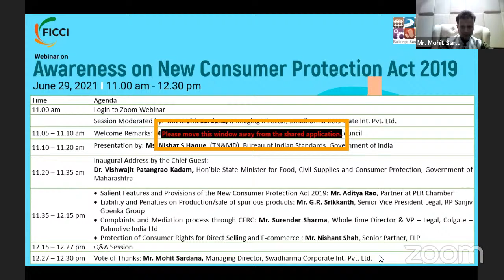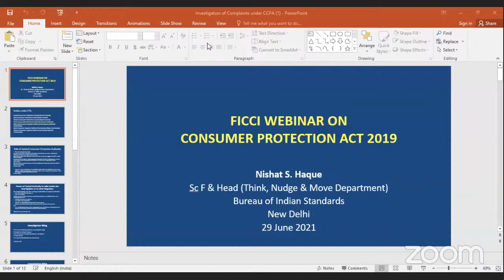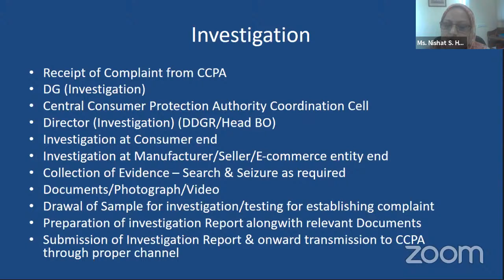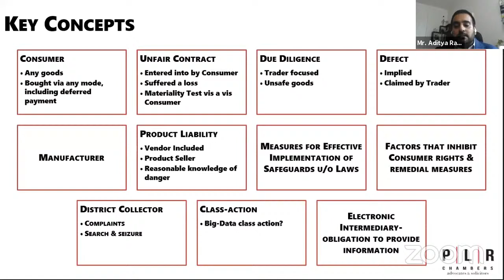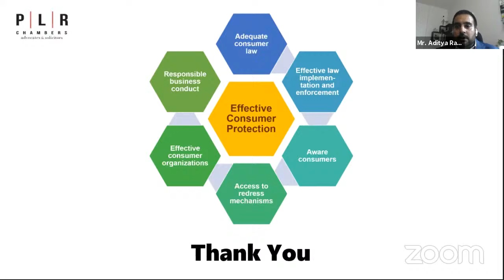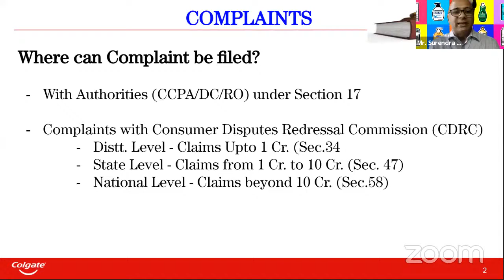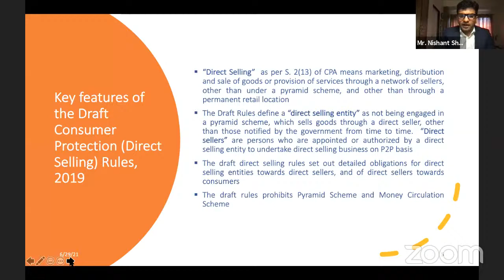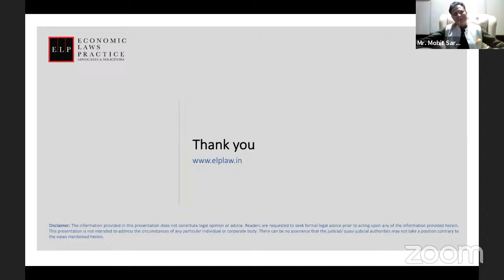Awareness on New Consumer Protection Act 2019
FICCI Maharashtra is organizing this webinar to educate the consumers and stakeholders New Consumer Protection Act 2019 and its provisions on Consumer Protection Councils, Consumer Dispute Redressal Commissions, Mediation, Product liability and Penalties for Manufacturing and selling adulterated / spurious products etc.